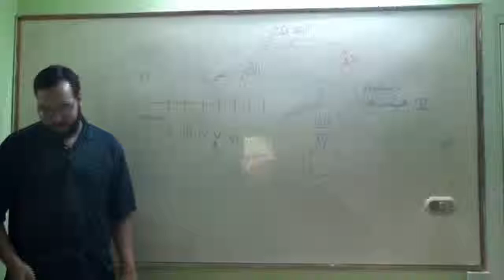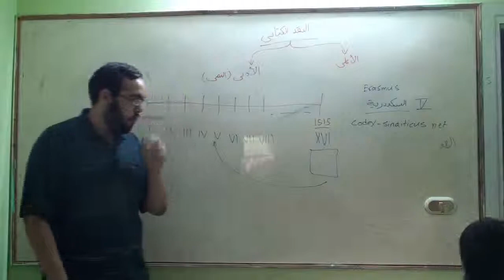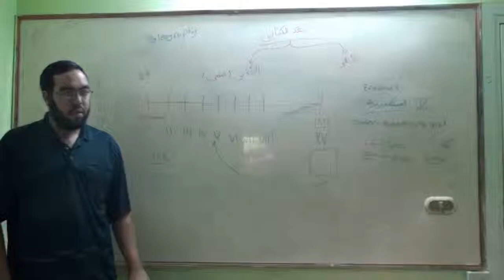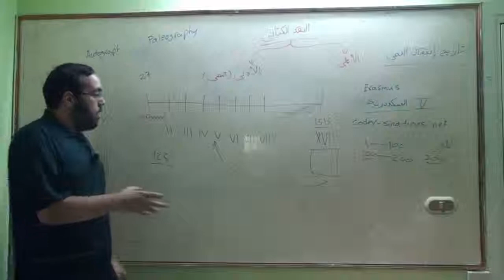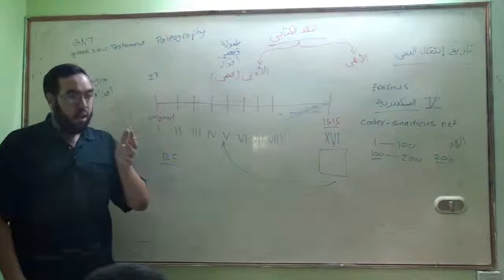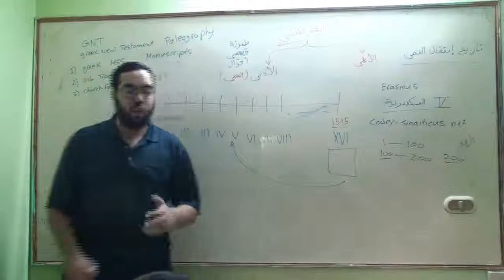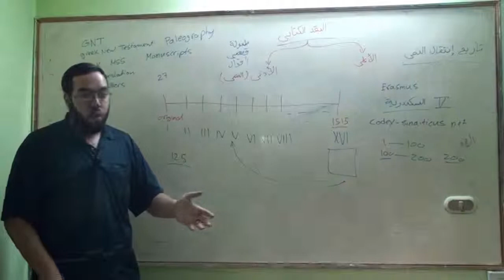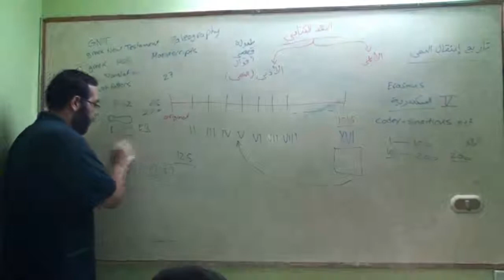النقد الكتابي واللغة اليونانية (2) نبذة عن المخطوطات ومصادر نص العهد الجديد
دورة النقد النصي واللغة اليونانية
المحاضرة الثانية
نبذة عن المخطوطات ومصادر نص العهد الجديد